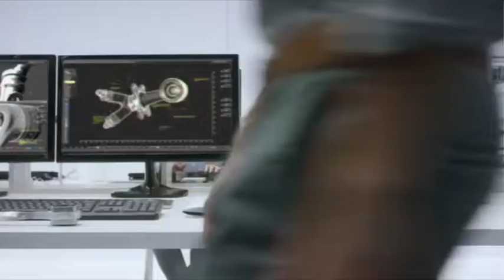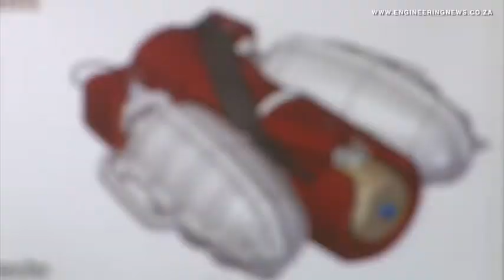Portable emulsion pump facility and training centre opened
From Creamer Media in Johannesburg, this is the Real Economy Report. Explosives company BME recently opened its first narrow-reef emulsion site and training centre at platinum miner Anglo American Platinum’s Tumela underground mine in Thabazimbi, Limpopo. Ilan Solomons was there and filed this report.